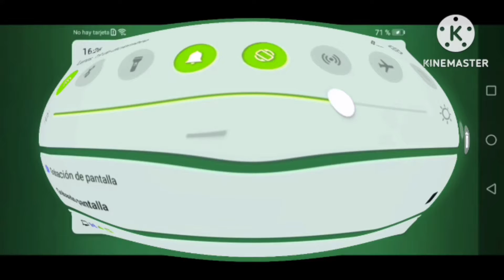I Killed Grandpa Neighbor Teacher Escape Try Again Csupo